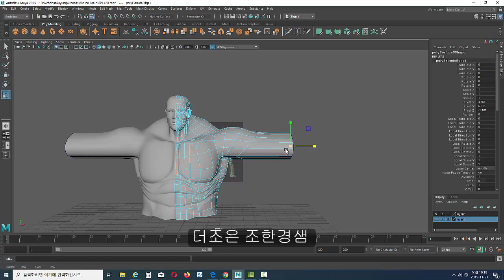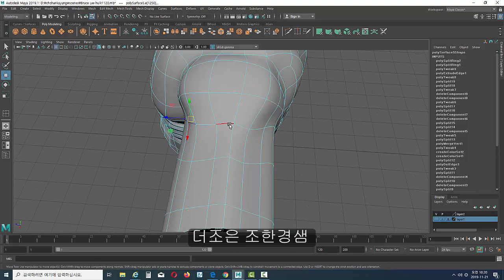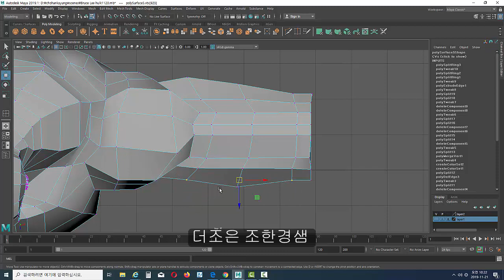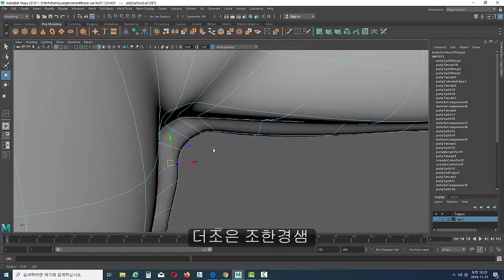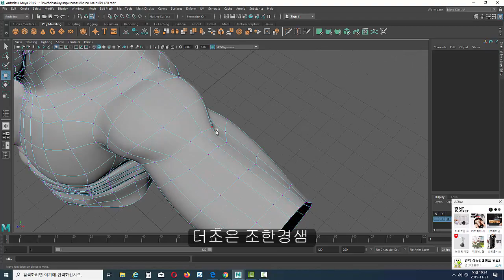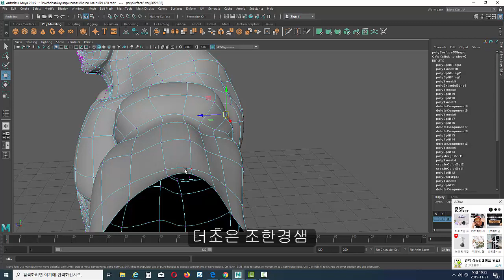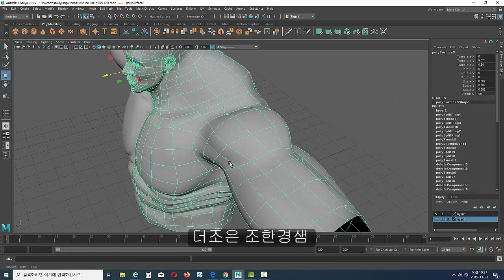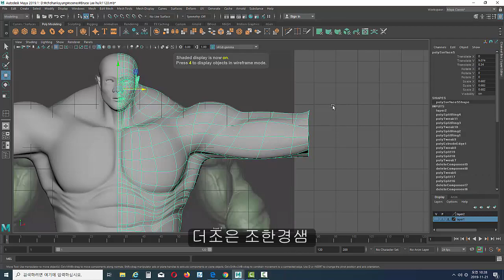Bruce Lee hulk arm modeling01